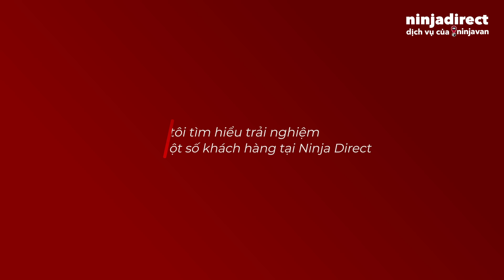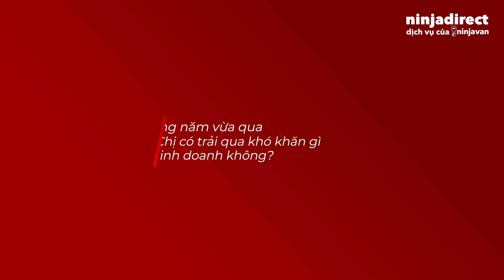Ninja Direct - Đối tác Toàn Diện qua trải nghiệm của Khách Hàng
Hơn 3 năm thúc đẩy doanh nghiệp Việt Nam hội nhập cùng thị trường quốc tế - Ninja Direct tự hào đóng vai trò một đối tác Toàn Diện, cung cấp các dịch vụ tiên phong, hỗ trợ nhập khẩu Trung-Việt. 🌟
Cùng theo dõi buổi phỏng vấn trải nghiệm của Khách Hàng để hiểu thêm về ưu điểm các dịch vụ từ Ninja Direct. Chúng tôi không ngừng cải tiến và phát triển nhằm mang đến những trải nghiệm trên cả mong đợi. ❤️

Đăng ký nhận thông tin và hướng dẫn nhập hàng tại
🎯Ninja Direct - Cả châu Á trong tầm tay